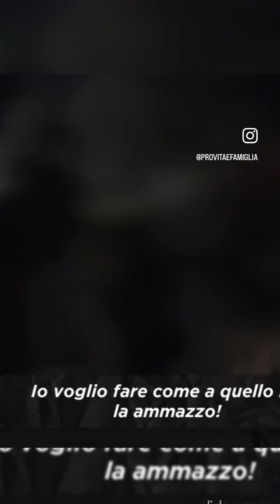Il porno è genitalità violenta, esattamente il contrario della sessualità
Il porno é un cancro che sta rovinando molti, sopratutto i più giovani, troppo spesso confuso con educazione sessuale.
Il porno é genitalità violenta, esattamente il contrario della sessualità.

Intervento di Maria Rachele Ruiu alla trasmissione Avanti Popolo condotta da Nunzia De Girolamo.

Pro Vita & Famiglia è una associazione ONLUS che opera in favore dei bambini, delle madri e dei padri, difende il diritto alla vita dal concepimento alla morte naturale, promuove la famiglia fondata sul matrimonio tra un uomo e una donna, e sostiene la libertà e priorità educativa dei genitori.